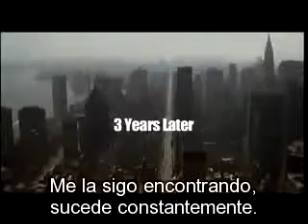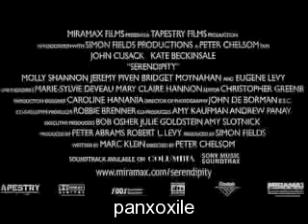ML 44715700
Video Migrado